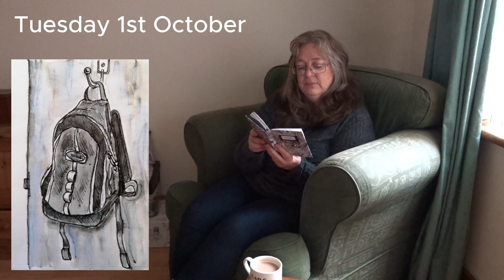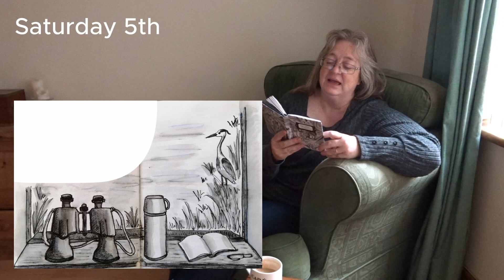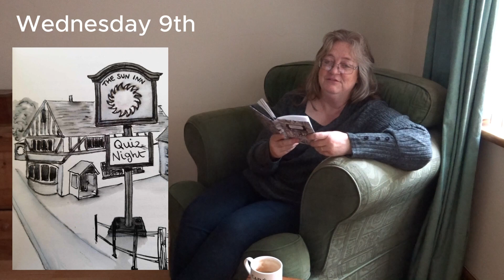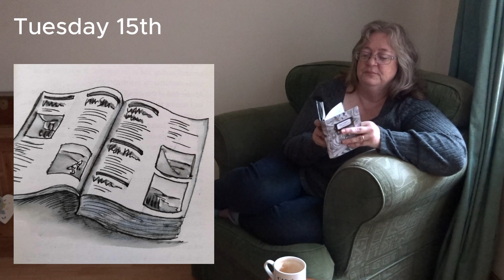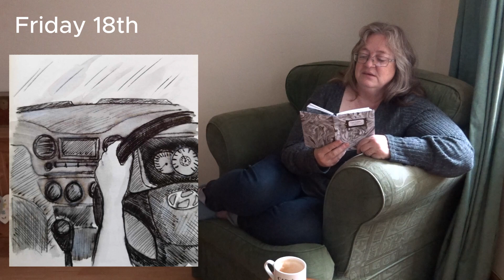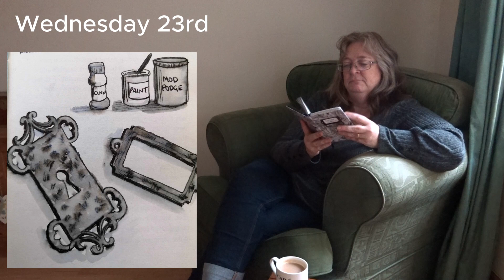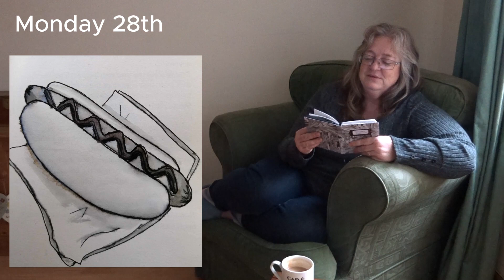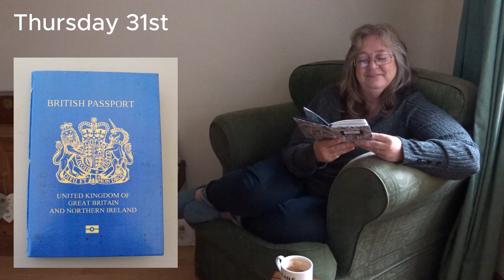Reading my Inktober 2024 story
Inktober is a drawing challenge which takes place each October.  There are 31 word prompts to inspire sketches for each day of the month.

This is the third year which I've done Inktober, and for some reason I decided to make it harder for myself and also write a story.  I took each of the prompts as inspiration for my little chapters as well as the illustrations.

Some parts of this story are based on real events that have happened to me in the past and others are completely made up.  I have tried to keep it realistic, so even the parts which are made up still feel true to the sort of things that I would do.  I talked about the real/fake parts of the story in my weekly update videos during the month, so if you haven't already seen those, you might like to check out my Inktober playlist.